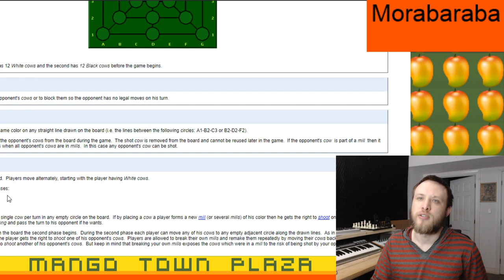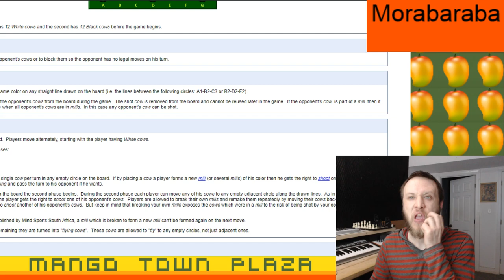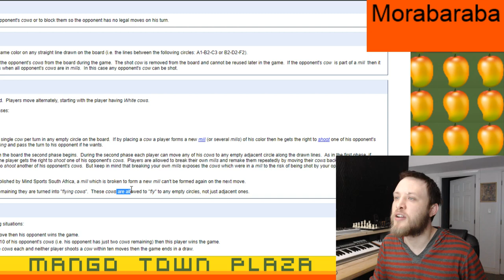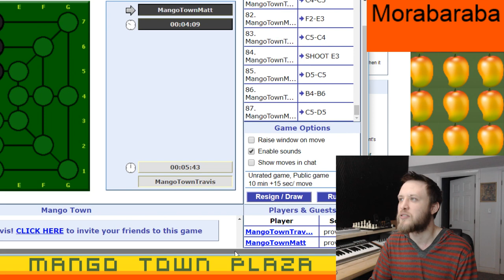Twelve Men's Morris - Ep. 2 - Board Games Ep. 253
Morabaraba Episode 2

Morabaraba is a two-player ancient abstract strategy board game that originates in Africa.  The close relative of this game is Nine Men Morris.

Our user names are:

MangoTownTravis
MangoTownMike
MangoTownMatt